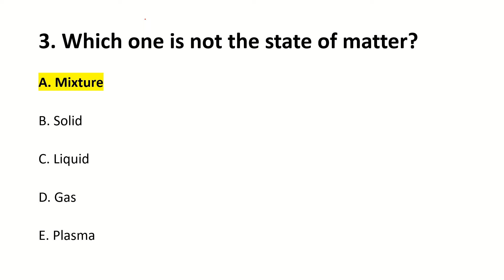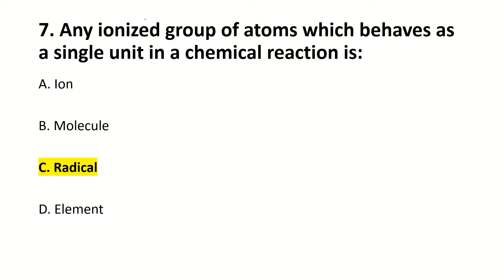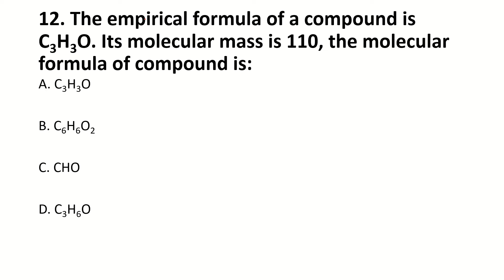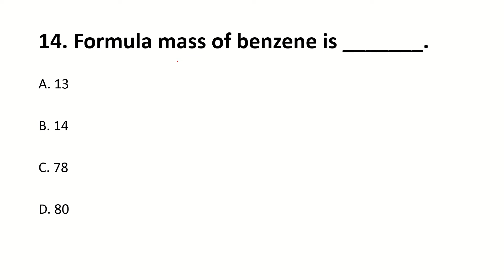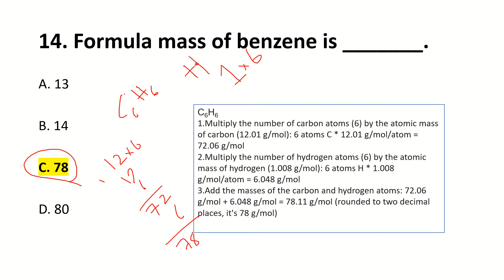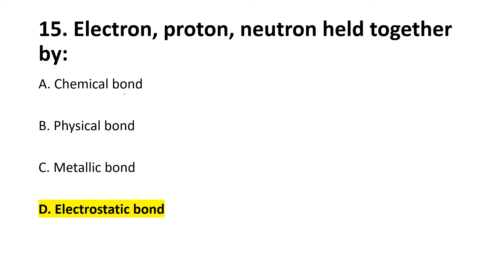MUET Entry Test Preparation 2024 | Chemistry MCQs for Entry Test | Entry Test Important MCQs | ECAT